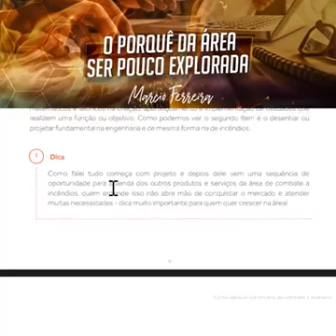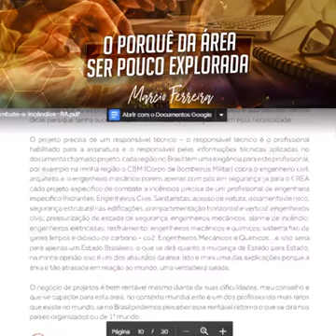Nós temos uma área pouco explorada, temos que ter dominância na área de incêndio.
Marque seus amigos e Compartilhe⬇